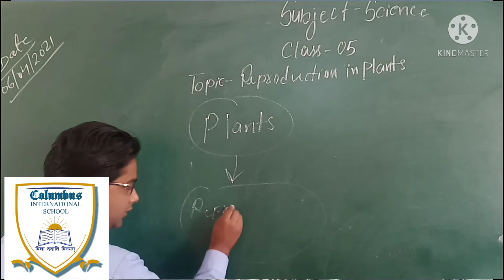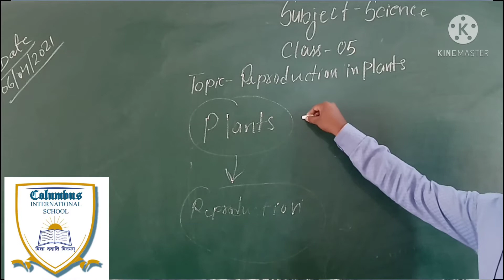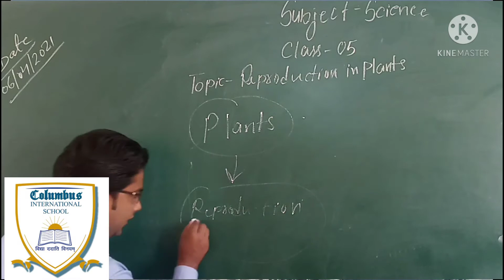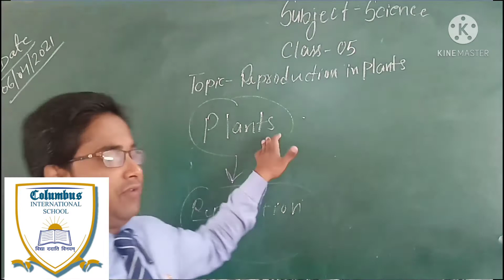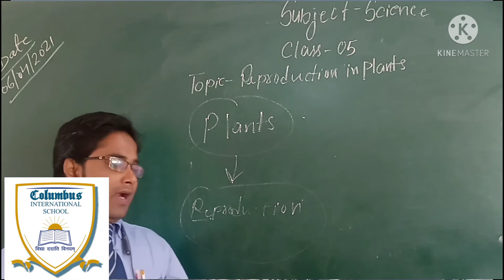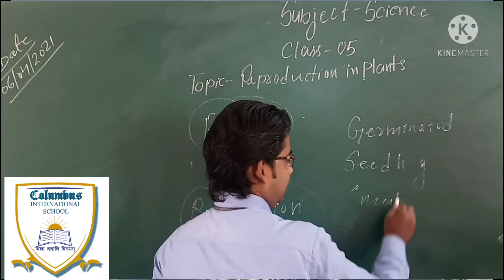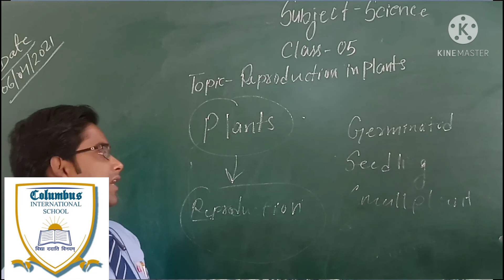Class-05 Subject -Science